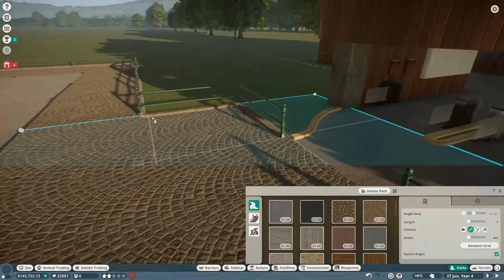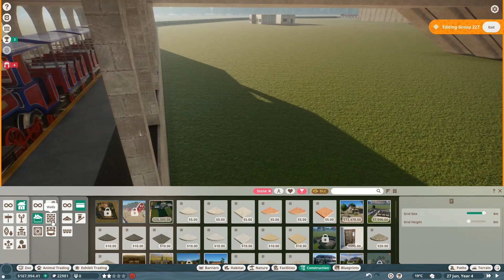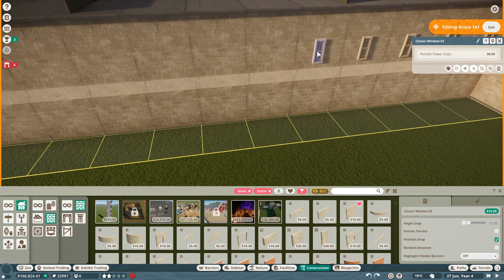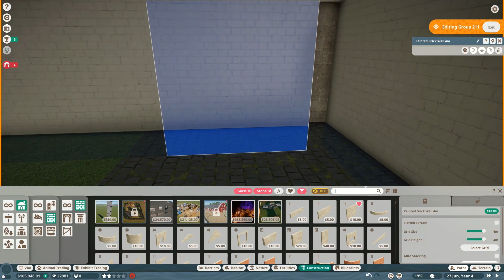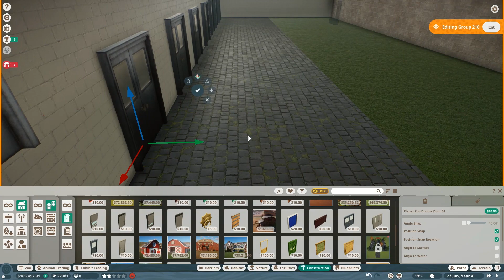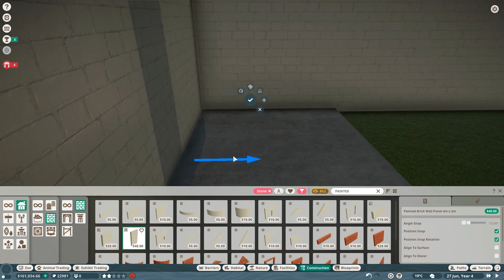Wembley Park Entrance Speed Rebuild - Planet Zoo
So i had to brace my self for this as i knew the building did not line up, So here is a speed build of me rebuilding it or at least i tried, It's now a train station leading to the Stadium where now i move the adoption centre into the Stadium with two tortoises habitats & trial open it for a run to see how things work having the middle of the main stand up and running.